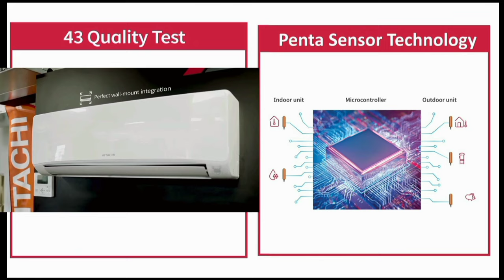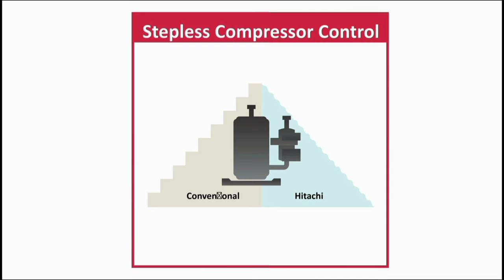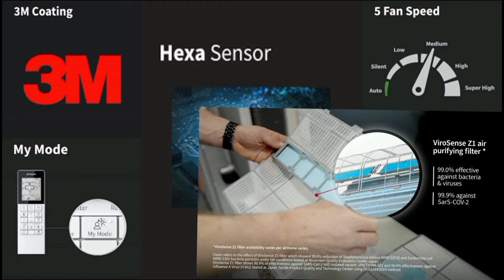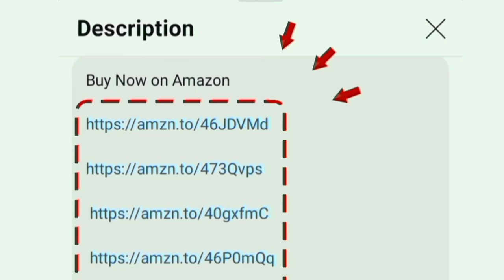தரமான AC 1.5 Ton in India 2024 Model tamil | 5 years warranty | fast cooling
1.5 Ton 5 Star

1.5 Ton 3 Star

00:00 best ac in india 2024 tamil
00:24 features
03:09 warranty
03:42 value for money
03:52 price

hi friends in this video contains a best 1.5 ton 5 star ac in india 2024 tamil from the trusted brand Hitachi Class 3 Star ice Clean Xpandable+ Inverter Split AC with 5 Year Comprehensive Warranty (100% Copper condenser Dust Filter 2024 Model - 3400FXL RAS. G318PCBIBF White) no.1 air conditioner company in tamilnadu chennai. low price